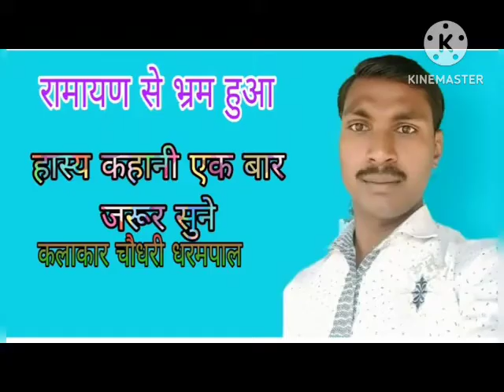गंगा दीन गडरिया जिसने पाली 10 भेंड 12 बकरिया //रामायणी भ्रम कॉमेडी चौधरी धरमपाल //ramayni bhram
19/01/2023